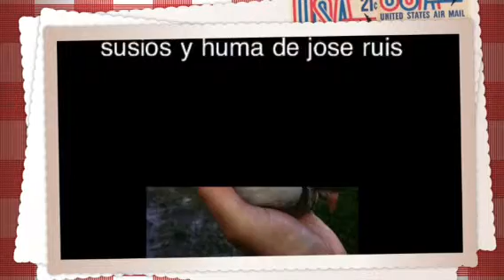Pichones consanguineos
Lol